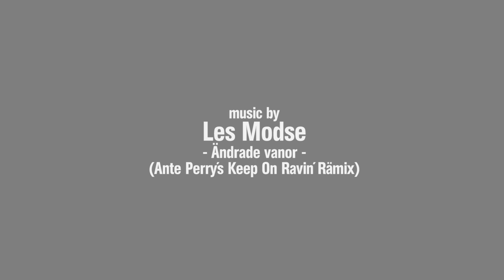TRAILER - Samstag, 14.04.2012: ELECTRONIC NATION w. Format: B, Ida Engberg, Ante Perry uvm.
Am Samstag, 14. April, findet in der Schützenhalle am Loh in Lüdenscheid die nächste Auflage der ELECTRONIC NATION statt - das Mega-Event für House- und Technosounds im Großraum Südwestfalen. Mit den Acts Format: B, Ida Engberg und Ante Perry begrüßen wir wieder drei Mainacts auf der ELECTRONIC NATION.

Ergänzt wird das Line-Up durch die Rock Inc. Resident-DJs Interplay, Phil Curse und Andreas Ernst. Dazu erhält der Gewinner eines DJ-Battles (Ostersonntag, 08. April / Johnny Mauser -- Lüdenscheid) die Chance, sein Können auf der ELECTRONIC NATION unter Beweis zu stellen.

Der Vorverkauf für die ELECTRONIC NATION beginnt am Montag, 10. Februar. Eine limitierte Anzahl an Early-Bird-Tickets ist dann für nur € 9,00 + Geb. exklusiv und ausschließlich über den Ticketshop im Internet erhältlich. Nach Abverkauf des Early-Bird-Kontingentes kosten die Tickets im VVK € 12,00 + Geb. und werden auch bei allen Geschäftsstellen der Lüdenscheider Nachrichten, Meinerzhagener Zeitung, Altenaer Kreisblatt und Süderländer Volksfreund erhältlich sein. Alle Informationen zum Vorverkauf gibt es unter electronic-nation.net. An der Abendkasse kosten die Karten dann € 15,00.